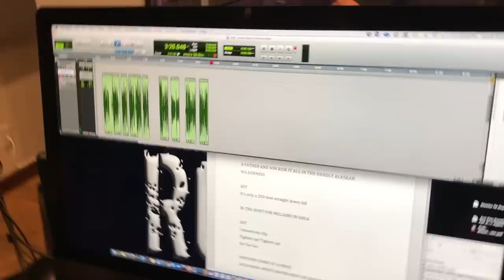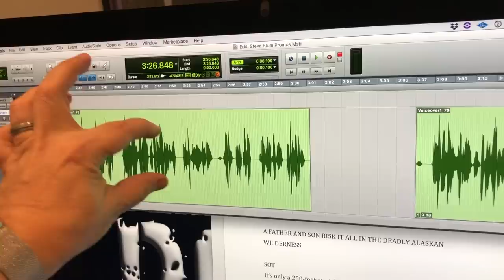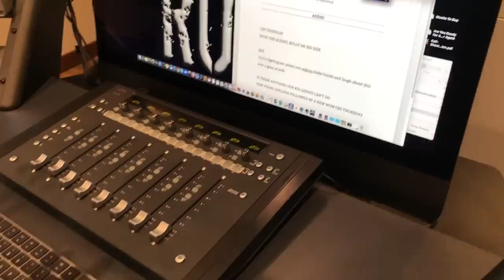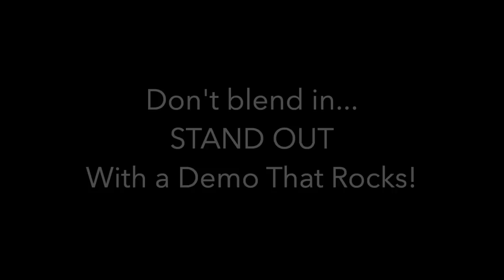Recording A Voice Over Demo Reel with Steve Blum - TV Promos - Recording Advice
Chuck & Stacey are in the recording studio producing a tv promo voiceover demo reel for iconic super talented voice actor, Steve Blum. In this episode of "Voice Over Demo Spotlight" we are taking you behind the scenes and showing you how we record a professional voice over demo that rocks!

This 30 minute video is jam packed with loads of recording and producing advice, tips and priceless information.

You know Steve Blum for his work on Video Games And Anime. He's the voice of Wolverine and he has voiced well over 300 video games.

It is a very rare experience to get to watch someone at this level of success do what they do in the studio, so we hope you enjoy this very special Voice Over Demo Spotlight.

Steve Blum: @BlumSpew
Stacey: @StaceyJAswad
Chuck: @DemosThatRock

Every week, you get up close and personal with a top narrator, voice actor or actress from your favorite cartoons, animation, television promos, TV shows, movies, audiobooks, movie trailer, TV commercials and video games, along with the top voice casting directors and agents working in the industry today. You’ll get the inside scoop on how voice artists work from home in their own home studio!